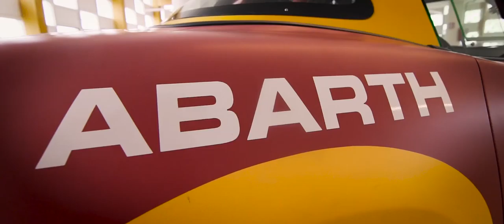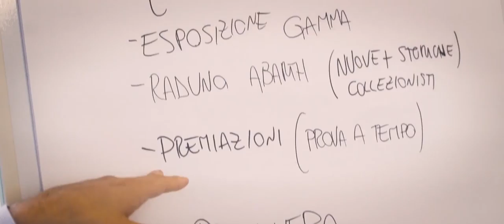ABARTH FORMAZIONE - FCA Italy spa ( video event ) - Abarth formazione Linate - XTIME Srl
Proudly produced by XTIME Srl
Client: FCA Italy spa - Abarth
Video: Matteo Rocchi from XTIME Srl
Art Director: Epifanio La Porta from XTIME Srl
Location: Linate ( MI )